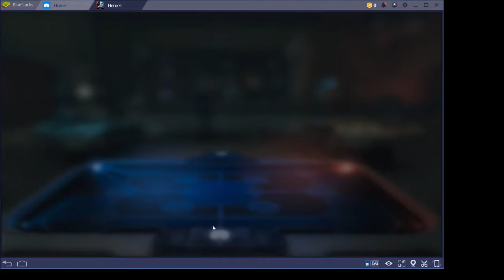Evil vs Witches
For King to see the Train with Shore in action.